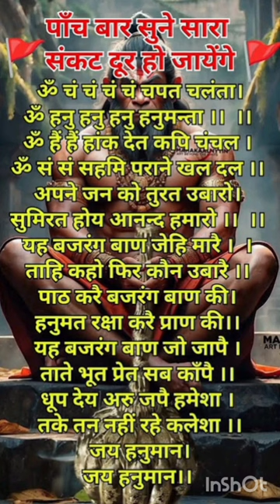om cham cham chaple chalanta music love song duet religion holivibes musicgenre devocional #